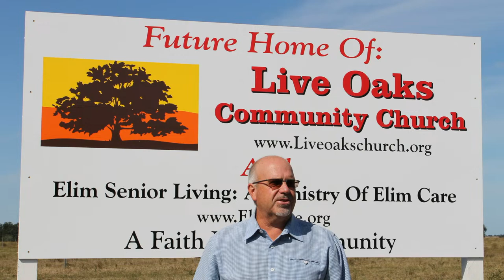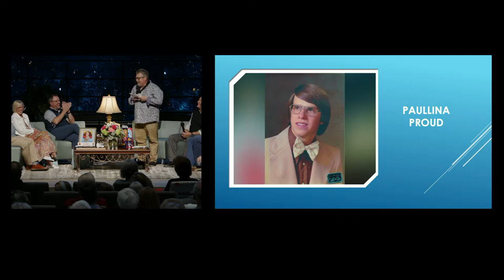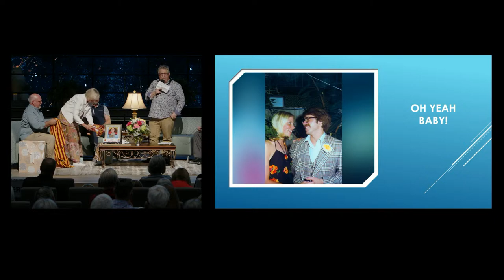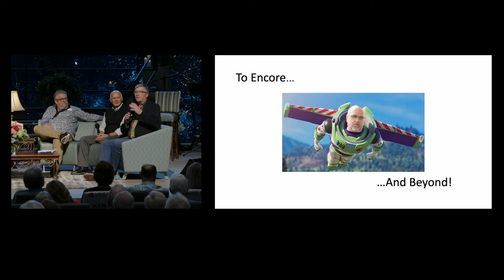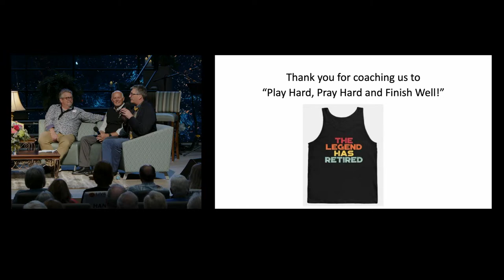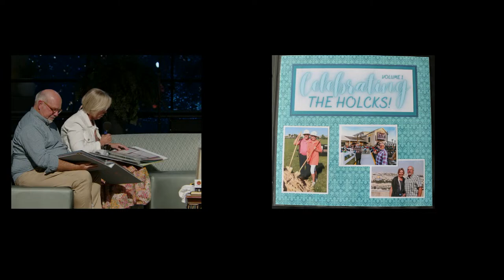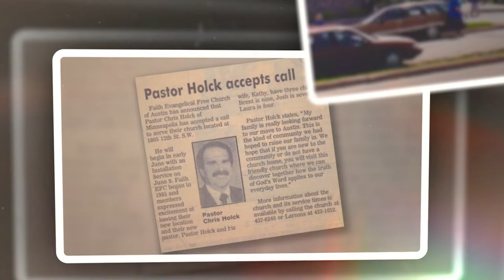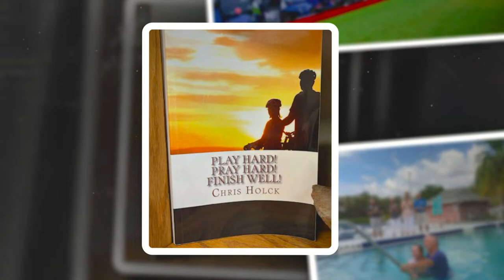Live Oaks Community Church - Holck Celebration 2024